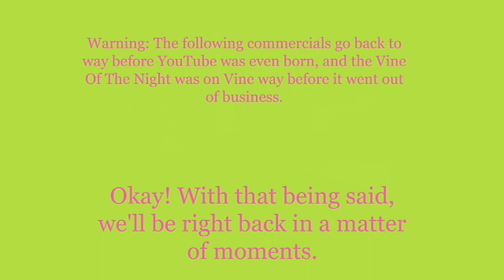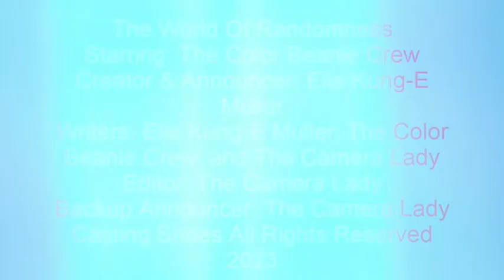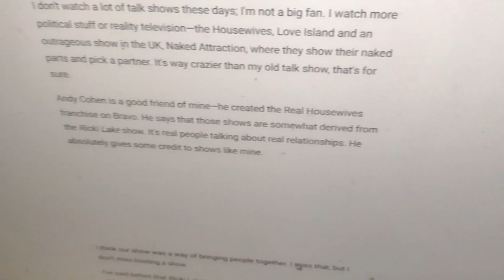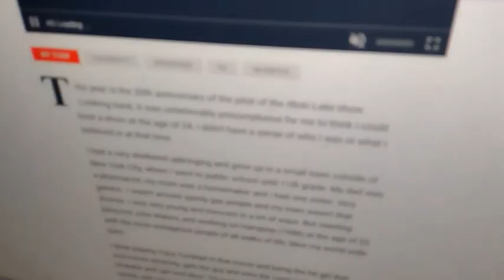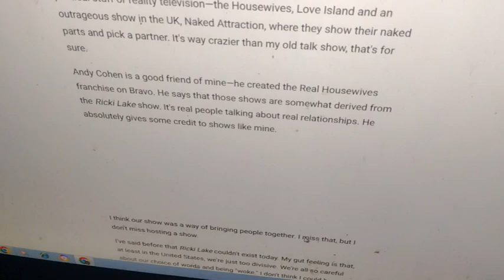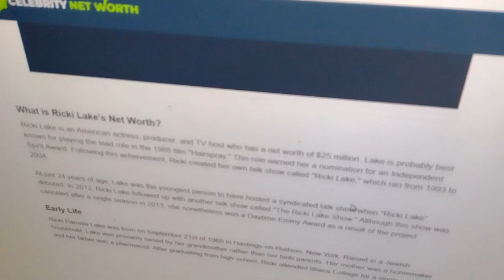Weeknight Update episode 1828/3594: Ricki Lake Would Love To Be On TV Again!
My show tonight will make you want to swing because Ricki Lake would love to be on TV again, and the whole world knows why. The Not Ready For Late Night Players & I would like to give these marvelous masterminds the old Shoutout Spotlight treatment. Please give them some love!